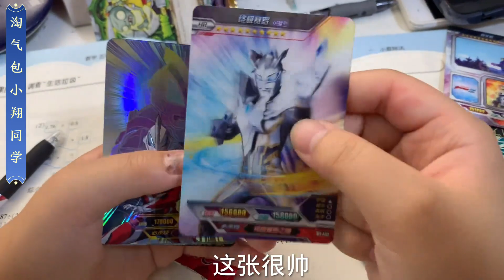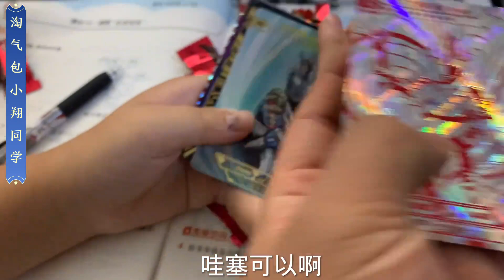老姐送小翔巧克力盲盒，打开后惊喜满满，里面竟藏着奥特曼卡片？